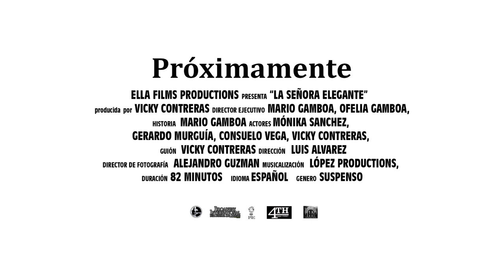LA SEÑORA ELEGANTE videoclip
Ella Films productions presenta  LA SEÑORA ELEGANTE  Productores ejecutivos Mario Gamboa y Ofelia Gamboa,
 producida por Vicky Contreras actores, Monika Sanchez, Gerardo murguia, Consuelo vega, Rogerio rodriguez, Vicky contreras, Ivan torrez, Alex Alexander y muchos mas